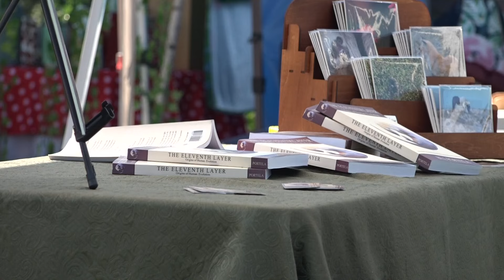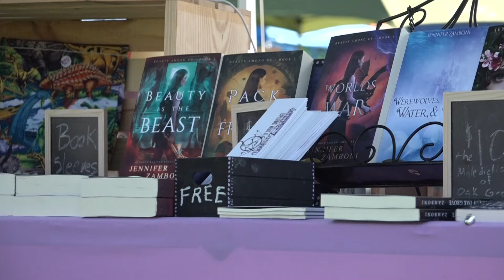Fifth year of the Maine Book Fest a success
Local authors got the chance to share their work this weekend  at the 5th annual Maine Book Fest in Waterville.